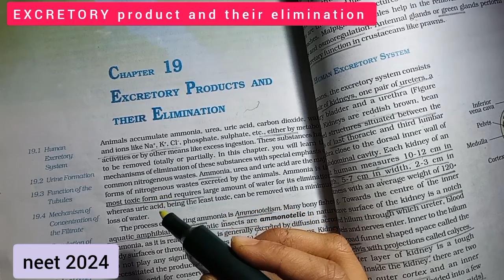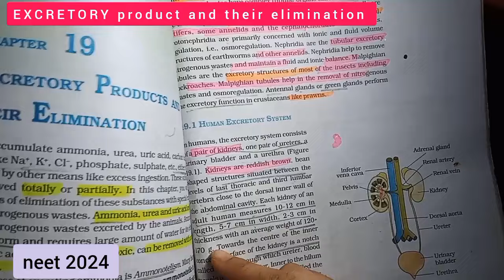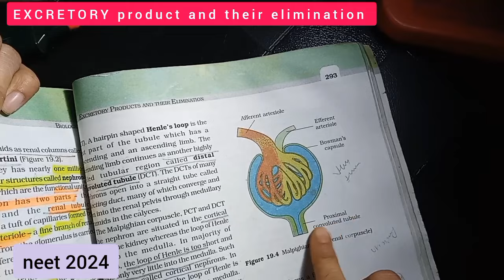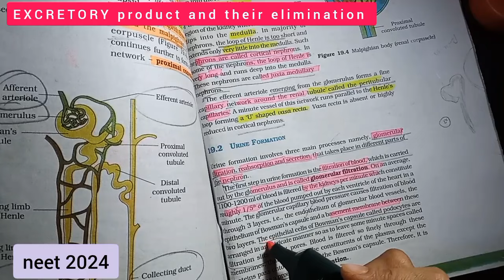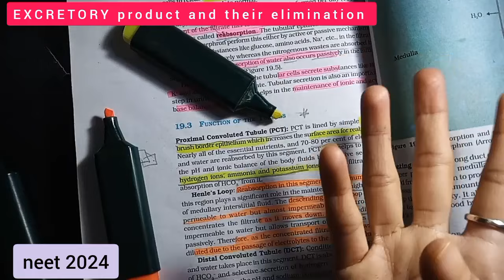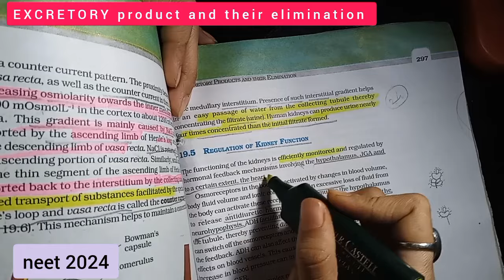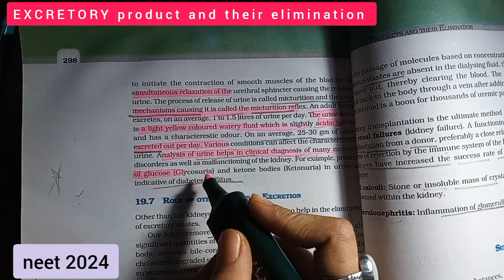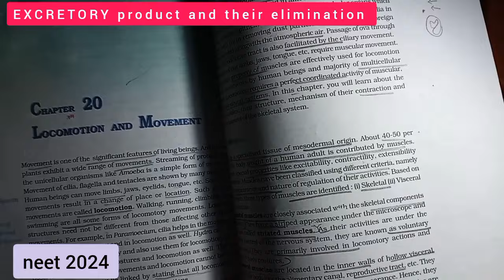EXCRETORY PRODUCT AND THEIR ELIMINATION| NEET 2024| NCER LINE BY LINE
MOCK TEST PAPER
1.

👉36 Years NEET Previous Year Solved Question Papers with NEET PYQ Chapterwise Topicwise Solutions - Biology For NEET Exam 2024

👉PW Yakeen for NEET - Droppers Study Material Physics, Chemistry, Botany & Zoology

👉PW NTA NEET Rankers Test Series - 2024 Based on the New Syllabus by NMC | 10 Full Syllabus + 4 Part Syllabus (Class 11th & 12th) | OMR Sheet, Detailed Solutions, Rank Predictor, State-wise College Cut-off